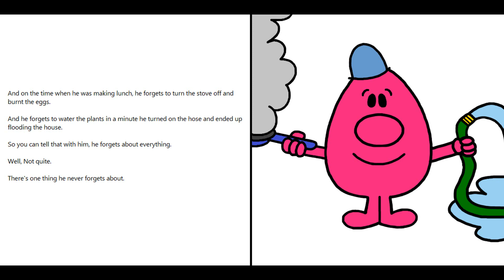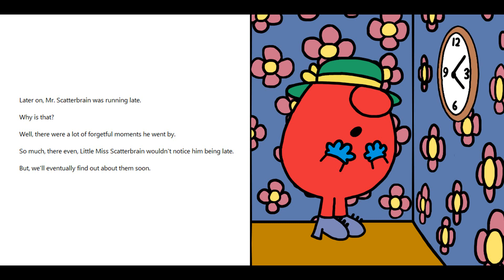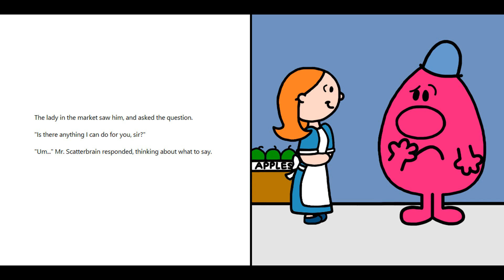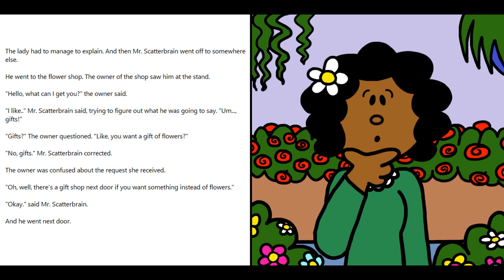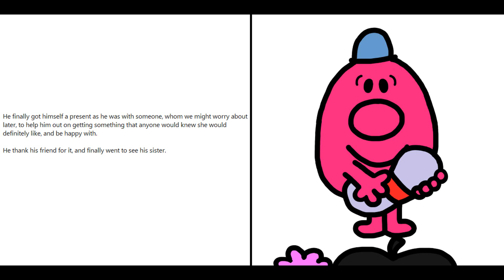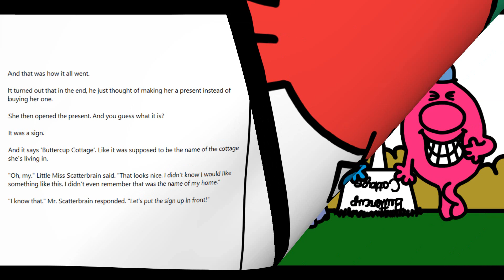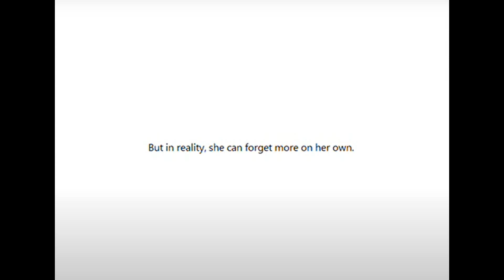Mr. Scatterbrain (Read Aloud)/ Mr. Men books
Storybook Originated by Roger Hargreaves
Storytime
Story for kids